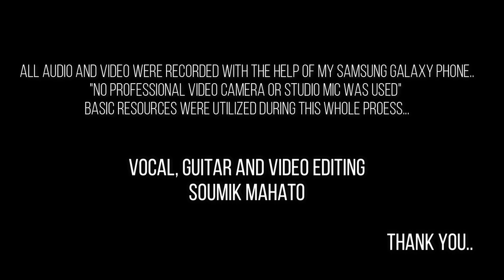Emon Manob Jonom || Dumb$truck || Soumik Mahato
Hello viewers.. It's a newly sung cover of a very soulful Bengali folk song, originally created and sung by "Lalon Fakir".. I tried to sing it in my way differently and tried to spread the love with mixed emotions. Hope u like it..